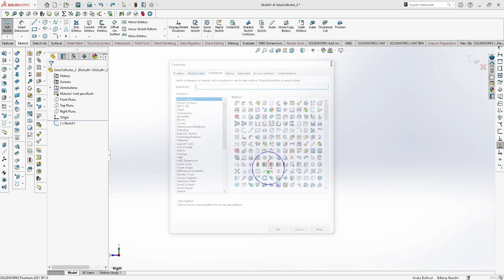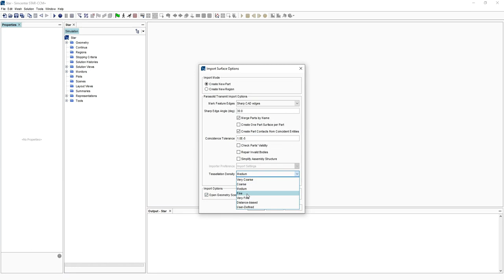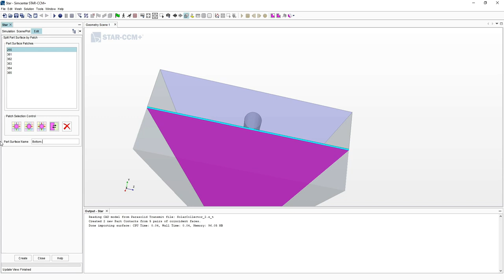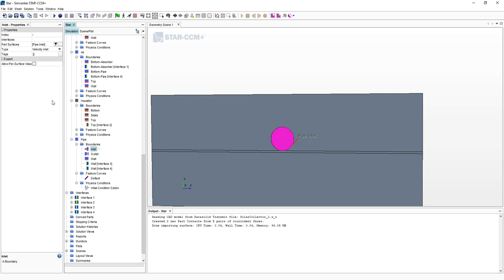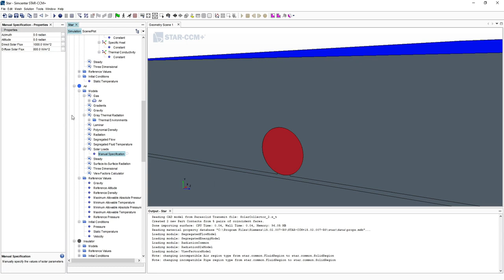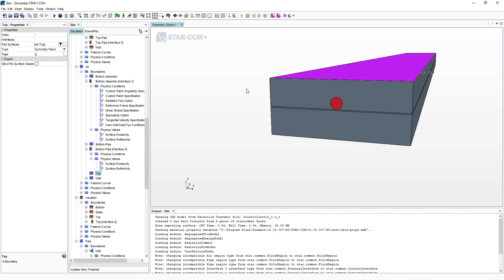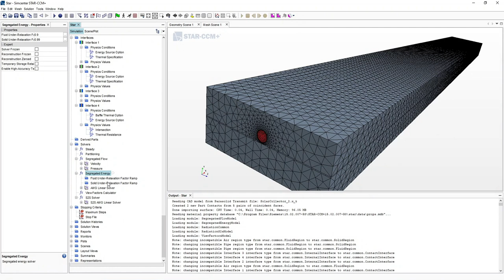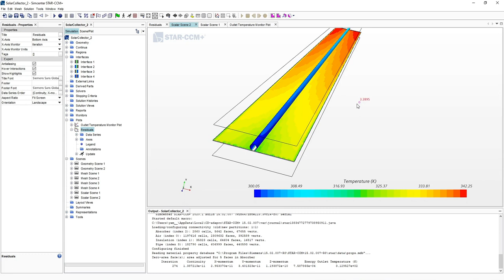How to CFD Model a Solar Flat Plate Collector